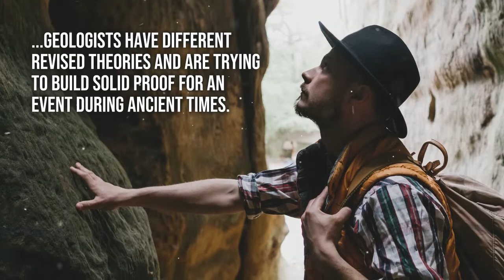Noah's Ark by Edgar L. Maroon, Jr.